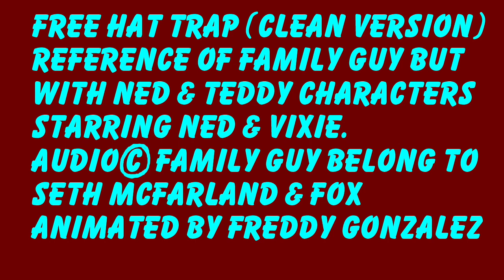Ned get a free hat clean version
This is the same animation without Killer Kat and Diamond Donna in it. I decided to edit out the audio and sound effects. To make it better.